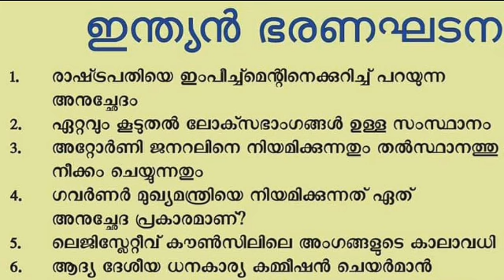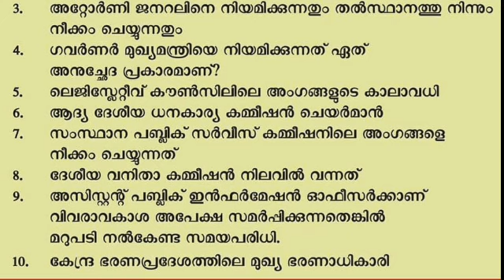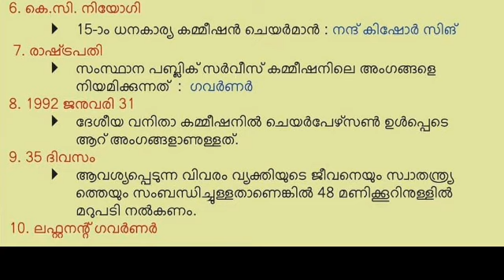VEO പ്രതീക്ഷിക്കുന്ന ഭരണഘടന ചോദ്യങ്ങൾ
This video is all about PSC Repeated Questions about Kerala.